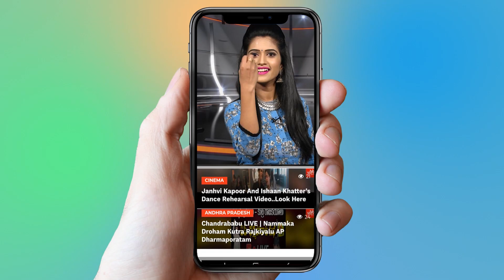Kaira Adwani Shocking Remuneration In Next Movie | Tollywood | YOYO Cine Talkies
Kaira Adwani Shocking Remuneration,
  Latest Movies,
Tollywood,